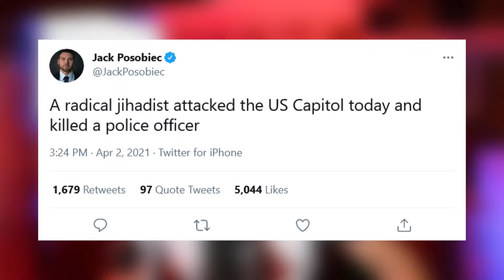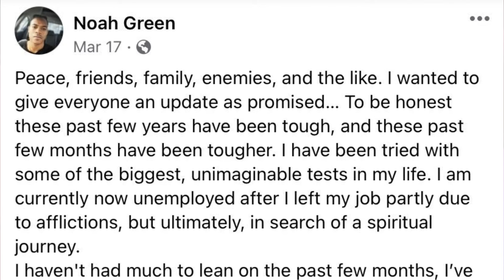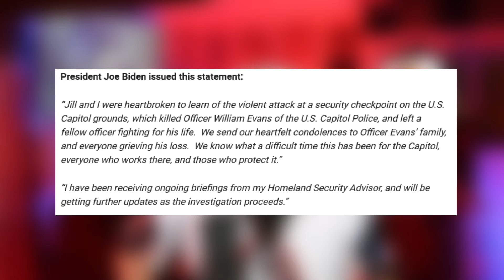Man rams car into 2 Capitol police | Officer Killed, Attacker Dead At U.S. Capitol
A suspect named Noah Green of Indiana, plowed into two police officers before crashing into a barrier at the U.S. Capitol in Washington, DC on Friday.

Police say the suspect, 25-year-old Noah Green, of Indiana, then exited his vehicle with a knife and lunged at officers when he was shot dead.

One of the injured police officers also died from his injuries. He was identified as Officer William ‘Billy’ Evans.

“It is with profound sadness that I share the news of the passing of Officer William ‘Billy’ Evans this afternoon from injuries he sustained following an attack at the North Barricade by a lone assailant,” said Acting U.S. Capitol Police Chief Yogananda Pittman. “Officer Evans had been a member of the United States Capitol Police for 18 years.  He began his USCP service on March 7, 2003, and was a member of the Capitol Division’s First Responder’s Unit. Please keep Officer Evans and his family in your thoughts and prayers.”

Live video aired on ‘Fox News Now’ showed a lifeless man being taken to an ambulance on a stretcher. It was not confirmed if this person was the attacker.

According to Green’s Facebook page, he was a follower of the radical group the Nation of Islam.

“Peace, friends, family, enemies, and the like,” Green wrote on Facebook in March. “To be honest these past few years have been tough, and these past few months have been tougher. I have been tried with some of the biggest, unimaginable tests in my life. I am currently now unemployed after I left my job partly due to afflictions, but ultimately, in search of a spiritual journey.”

man rams car,
man rams car into 2 capitol police,
man rams car into capitol,
noah green indiana,
noah green of indiana,
noah green suspect,
noah green 25,
noah green indiana facebook,
noah green facebook,
noah green facebook indiana,
noah green from indiana,
noah green us capitol,
noah green capitol,
us capitol lockdown today,
us capitol on lockdown today,
us capitol lockdown news,
nus capitol attack suspect,
car rams us capitol,
what happened at us capitol today,
shooting at us capitol today,